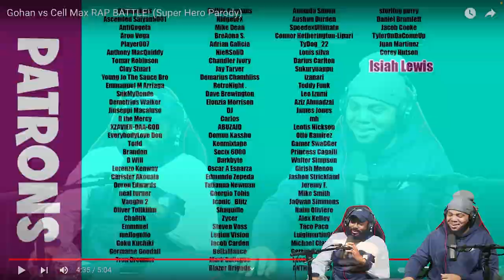INTHECLUTCH REACTS TO: Gohan vs Cell Max RAP BATTLE! (Super Hero Parody)